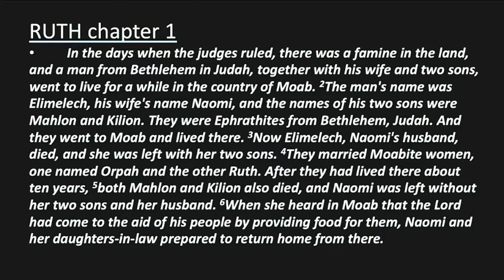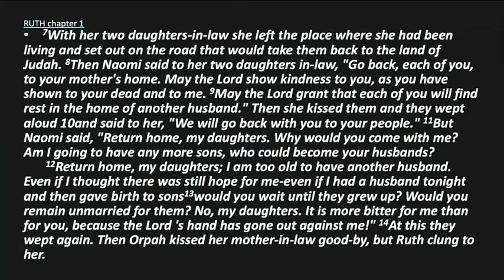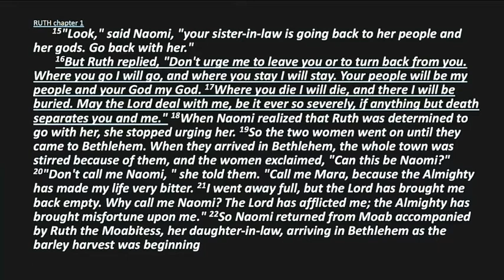8-9 Sermon Only